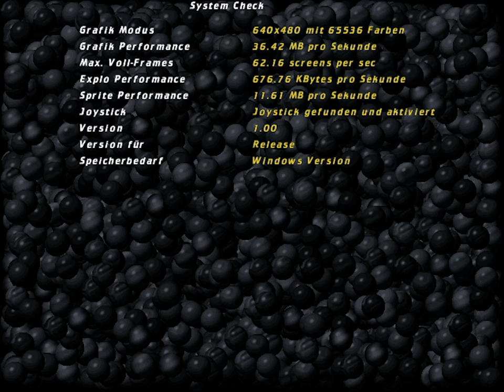Swing • ANGEZOCKT • KEPU94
Kugeln mit Zahlen sind das Element dieses kleinen, aber feinen Knobelspiels aus der deutschen Softwareschmiede "Software 2000". Geschickt platziert man in einer Kammer mit mechanischen Stelzen verschiedenfarbige Kugeln. Doch man wird gezwungen, immer eine Kugel anzunehmen, weshalb man sich schnell drum kümmern sollte, welche verschwinden zu lassen, was einem Punkte bringt. Und mit jeder neuen Farbe und immer höheren Gewichten wird das Spiel schwieriger.

In diesem Angezockt besitzen die Camcorder-Aufnahmen diesmal keine Breitbildauflösung.

SWING (1997)
Geschicklichkeitsspiel von Software 2000

gespielt auf RETRO-RECHNER 1 (Pentium 100, heute Pentium 133)
Infos zu den Rechnern auf KEPUWEB

►►► WEITERE INFOS ◄◄◄